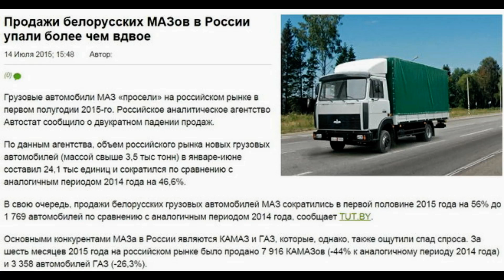Белорусский МАЗ выпустил конкурента Валдаю Некст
Минский автомобильный завод анонсировал выпуск новой модели — бескапотного среднетоннажного грузовика МАЗ-365120. Эту модель показали в Минске 24 сентября. Новинка — не собственная разработка, а собранный в Беларуси китайский Shacman Delong K3000. Внешне МАЗ отличается от исходника только измененной панелью передка и своими логотипами.

Локализация K3000 — это еще один плод сотрудничества МАЗа и китайского промышленного холдинга Weichai Holding, в состав которого помимо прочего входит и компания Shaanxi Heavy-duty Motor, производящая грузовики Shacman. В Беларуси уже действуют совместные предприятия МАЗа и Weichai по выпуску дизельных двигателей и коробок передач.

В движение грузовик приводит турбодизель Weichai Power WP3N мощностью 144 л.с., он агрегатирован с 6-ступенчатой механической коробкой передач Fast Gear.

Грузоподъемность новинки — 4800 кг, допустимая полная масса — 7500 кг. Объем платформы — 20,6 куб. м. Топливный бак рассчитан на 120 литров. Запас хода на одном запасе бака — 820 км.

В продуктовой иерархии Минского автозавода модель 365120 займет позицию между «полуторкой» МАЗ-365 (JAC Sunray белорусской сборки) и среднетоннажником МАЗ-4371, имеющим грузоподъемность до 10 т (собственная модель).

Минская новинка будет конкурировать с российскими ГАЗом Валдаем Next (в нем используется кабина от китайского Foton) и перспективным КАМАЗом Компасом 9 (кабина от JAC).